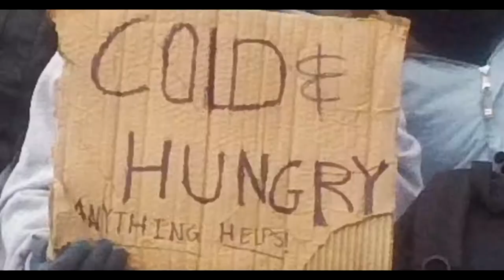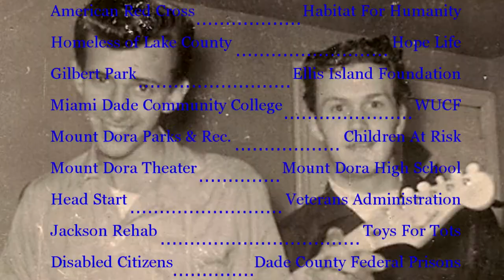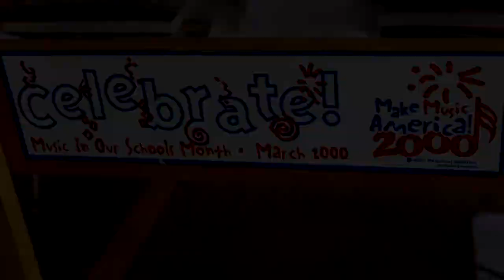Mickey Carroll's Music Life Coach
Mickey Carroll's Music Life Coach video